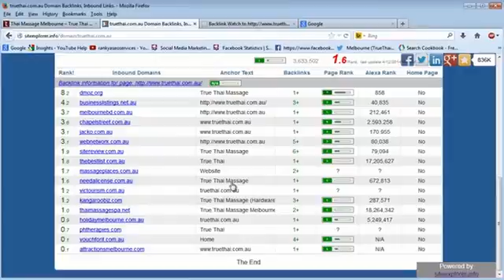You're probably wondering how I ended up in this situation.